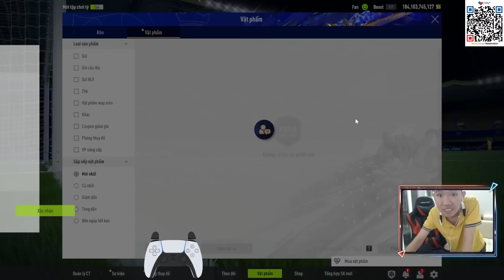THÀNH HOÀ | LIỆU SẼ XUẤT HIỆN CF HÀ LAN HAY ST BỒ ĐÀO NHA TỪ SỰ KIỆN VÒNG QUANH THẾ GIỚI? | FO4!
Ngân hàng: Sacombank
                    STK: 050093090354